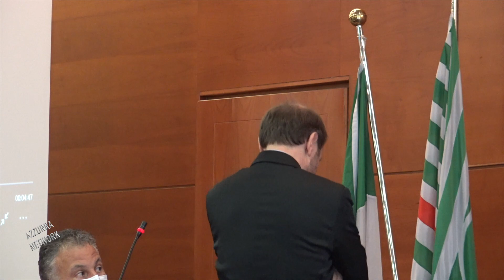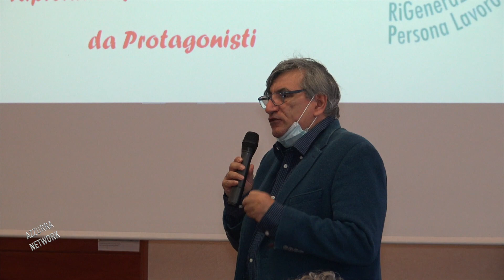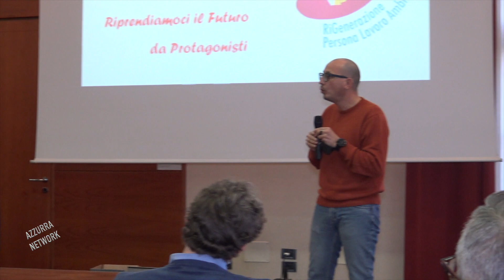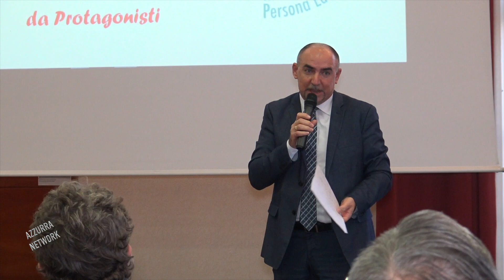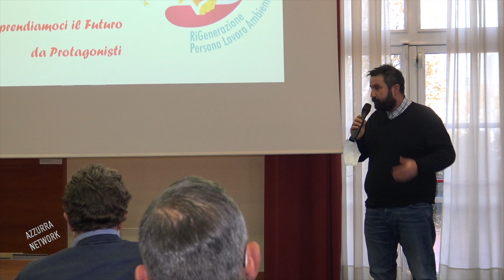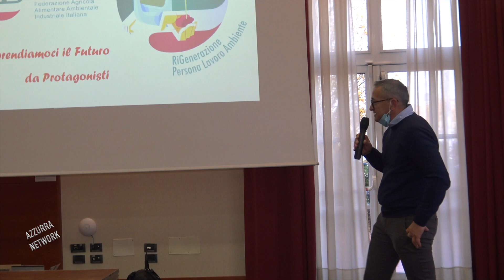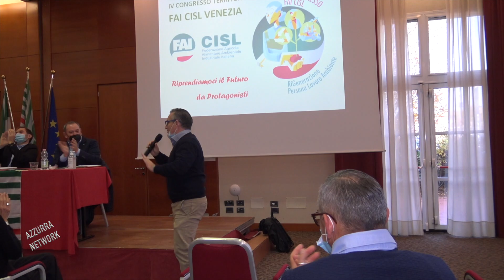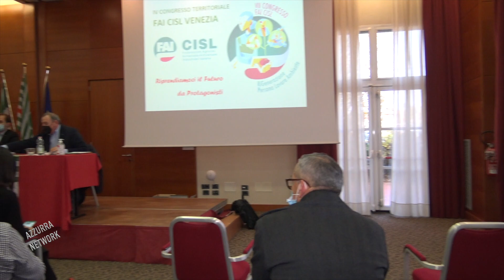IV CONGRESSO FAI CISL DI VENEZIA IL CHIOGGIOTTO PIERPAOLO PIVA ELETTO SEGRETARIO GENERALE ALL’UNANIM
Al IV congresso della FAI CISL di Venezia, il chioggiotto Pierpaolo Piva è stato eletto Segretario Generale all’Unanimità.
Durante la relazione sono stati trattati tutti i settori di cui la FAI CISL si occupa, dall’agricoltura all’industria alimentare, ai consorzi di bonifica fino alla Pesca, un settore fondamentale per Chioggia.
Il sindacato, che conta globalmente 4370 iscritti, è il più rappresentativo per il settore Pesca nel nostro territorio. Un settore ha problemi contingenti del territorio che si vanno a sommare a quelli legati alle norme europee.
Piva riveste anche il ruolo di coordinatore nazionale di FAI PESCA.
Nel ringraziare per la nomina, Piva, ha condiviso i meriti del sindacato con tutti coloro che ne fanno parte, dal fatto che la Federazione cresca, crescono tutti, ha evidenziato Piva. Serve formazione a livello regionale e territoriale, abbinando contenuti a lavoro di squadra, un lavoro che se porta a risultati, conquistati spesso con fatica, deve essere valorizzato, in modo che gli iscritti ne siano coinvolti. E dopo ogni risultato ottenuto si deve volgere l’attenzione al progetto successivo.
Piva, ha portato poi l’attenzione su quello che questa pandemia ci ha insegnato, molto poco, ha affermato, lasciando ognuno di noi ad aver cura del proprio senza mettere in conto il bene comune e la ricerca della felicità, scopo principe dell’essere umano.
Sono seguiti poi gli interventi dei delegati e nel pomeriggio la votazione.